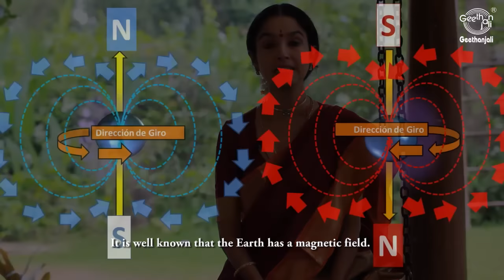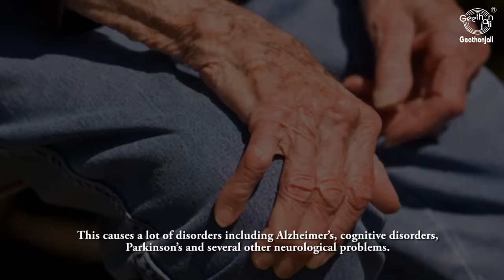Sleeping Positions And Directions - Why Should We Not Sleep With Our Head Facing North - Hinduism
Why Should We Not Sleep With Our Head Towards The North?

A common myth is that sleeping with our head facing the north invites ghosts or death, but science has a more logical explanation for this.

Scientists have found that the human body has an electromagnetic field.  As we are all aware, our planet has a magnetic pole that stretches from the north to the south, with the positive pole being at the north and the negative pole being at the south.  Scientists have inferred that human electromagnetic field is also similar, with the positive pole at the head and the negative pole at the feet.

It is common knowledge that like poles repel and unlike poles attract, not only in the scientific sphere but also in the social sphere.  When we lie down with our heads towards the north, the two positive sides repel, resulting in friction and contention.

The earth has a greater magnetic force, which is why those sleeping with their head towards the north tend to wake in the morning with headache or heaviness.

When we lay our heads in the southern direction, there is attraction of the unlike poles, leading to sound sleep and a feeling of being fresh in the morning, unless afflicted by some other illness.

We also know that our planet revolves from the west to the east, and sun's magnetic field enters earth from the eastern side.  This magnetic force enters our head if we lie with the head towards the east, and exits via the feet, resulting in a cool head and warm feet, in keeping with the laws of magnetism and electricity. But if the head is towards the west, it has the opposite effect, with cool feet and a hot head – a very unpleasant start to the morning.

There is a significant store of iron in our blood.  When we sleep with the head towards the northern direction, iron from the whole body starts migrating to the brain.  This increased iron activity in the brain can cause headache, Alzheimer’s, cognitive decline, Parkinson disease, and brain degeneration also.

This makes us understand why our forefathers said that intellect improves with the head turned towards the east, we enjoy longevity with the head facing south, but there is disease and illness with the head towards the north and a dullness to the brain with the head towards the west.

To Watch Other Videos on Learn To Play Sitar -